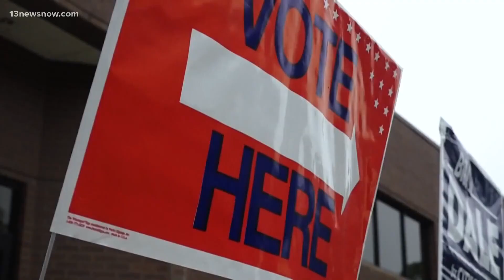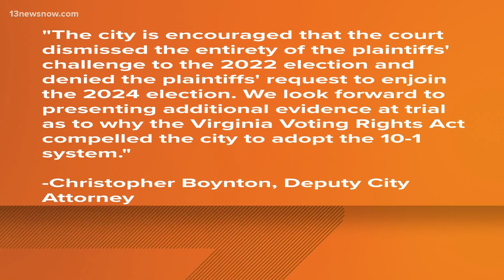Virginia Beach's 10-1 voting system lawsuit heading to trial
This morning a judge ruled that a lawsuit challenging the city will head to trial. Kaicey Baylor joins us live. This morning, a judge ruled that a lawsuit challenging the city will head to trial. Kacey Baylor joins us live.